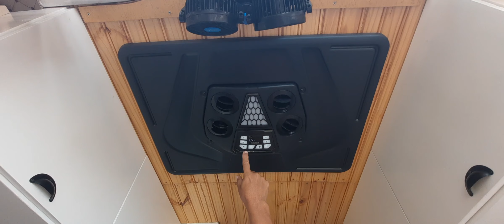Instalamos o Climatizador no Motorhome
Ao canal VamosRodar Oficial

Curta o vídeo 👍🏻 para a gente saber que você está gostando.
Comenta onde devemos melhorar.

🔔 Ative o soninho para receber nossas notificações